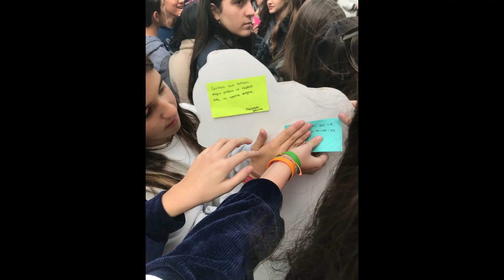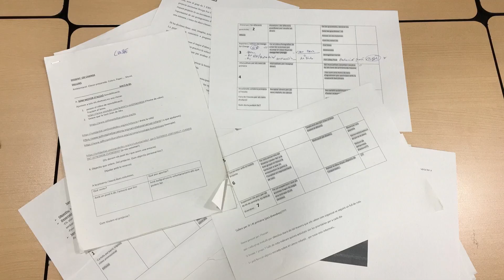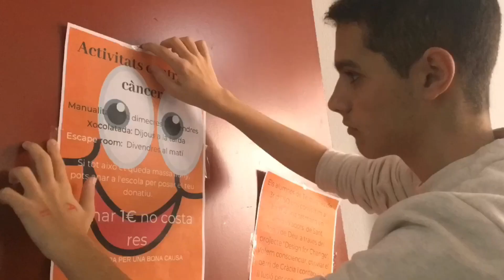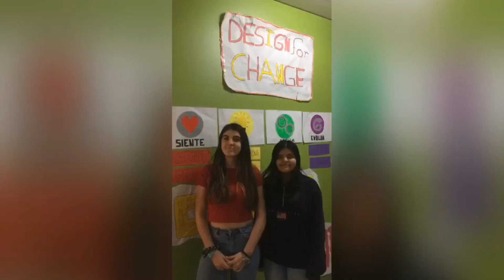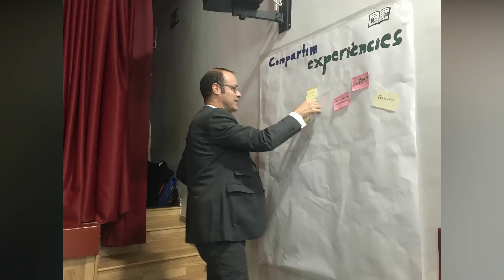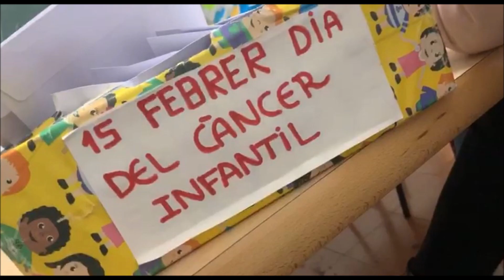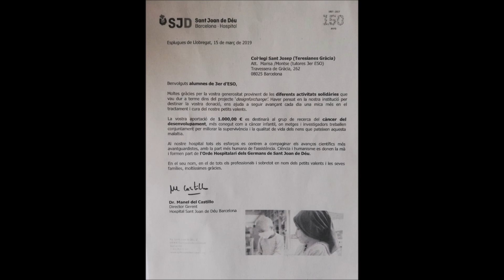Design For Change 3r ESO curs 18-19